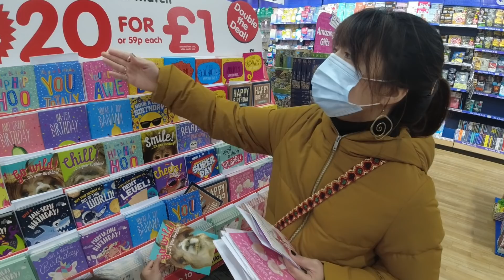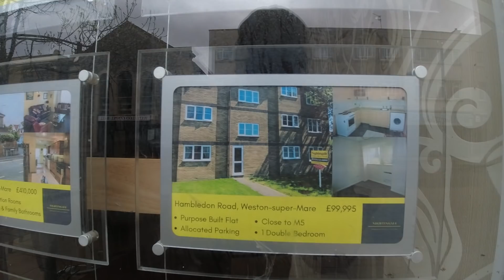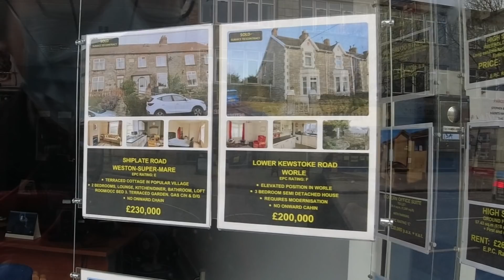英國沙灘小鎮 | 本地渡假/退休勝地 Weston-super-Mare Family Day Out